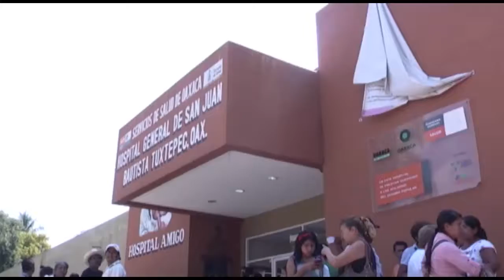Registra CONADEM 20 procedimientos jurídicos contra medicos de la cuenca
Aunque los familiares de los usuarios los llamen negligencia médica, algunos casos son procesos adversos en donde influyen las condiciones físicas de los pacientes